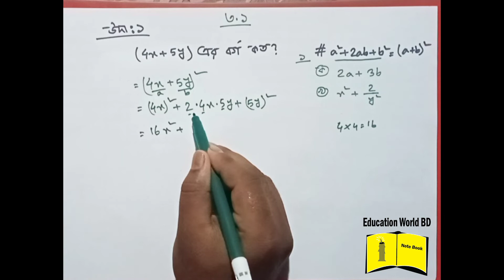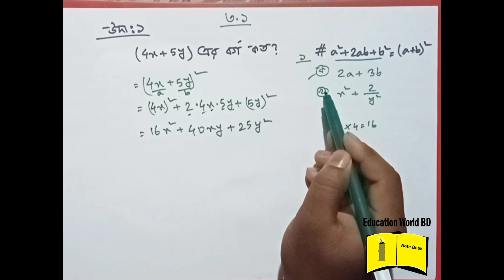Class Nine Ten Math Chapter 3.1 (Part-21) ll SSC Math 3.1 ll Class 9-10 Math ll বীজগাণিতিক রাশি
thanks